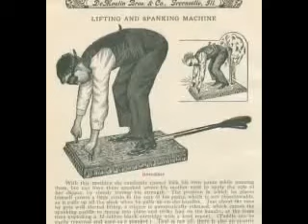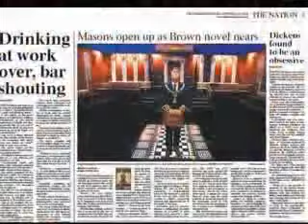Ritual Robes ∇ then and now ∇ Ritualgewänder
A picture documentary in random order SEE MORE .

Eine Fotodokumentation in wahlloser Reihenfolge.